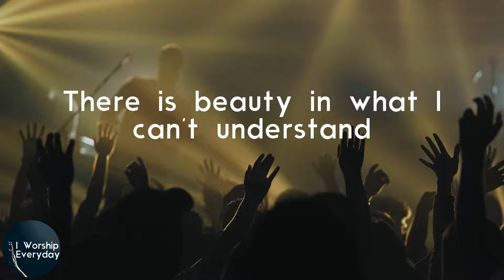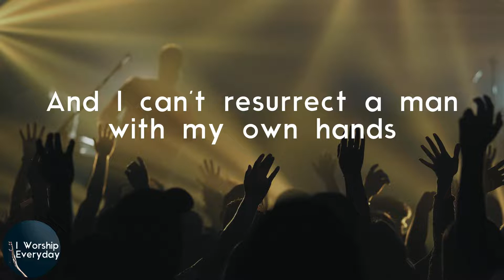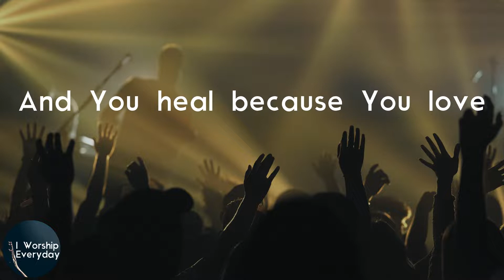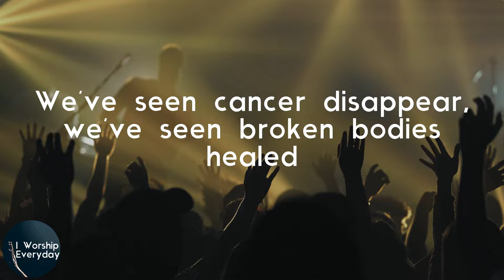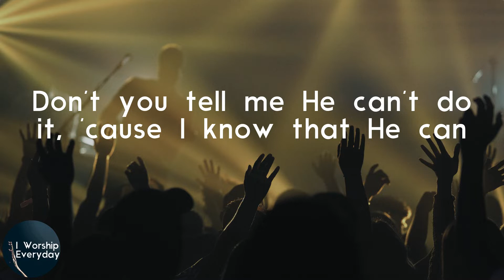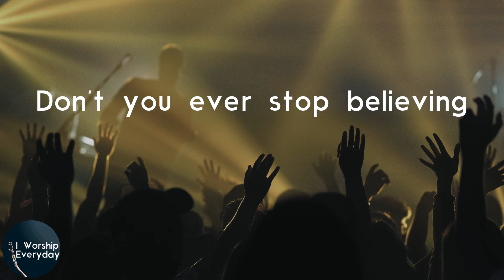Cody Carnes - Too Good To Not Believe (Lyric Video)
Cody Carnes Too Good To Not Believe lyrics

Lyrics Cody Carnes - Too Good To Not Believe:
I've lived stories that have proved Your faithfulness
I've seen miracles my mind can't comprehend
There is beauty in what I can't understand
Jesus it's You, Jesus it's You
I believe
You're the wonder-working God
All the miracles I've seen
Too good to not believe
And You heal because You love
Oh, the miracles we'll see
You're too good to not believe
Too good to not believe, oh
And I can't resurrect a man with my own hands
But just the mention of Your name can raise the dead, (yeah)
All the glory to the only One who can
Jesus it's You, Jesus it's You (come on)
Oh, I believe
You're the wonder-working God (yes, you are)
Too good to not believe (come on)
After everything I've seen
(After everything I've seen you do)
(Oh God)
Yes, I believe
I believe, I believe it
Oh, I believe
Ooh
We've seen cancer disappear, we've seen broken bodies healed
Don't you tell me He can't do it, don't you tell me He can't do it
We've seen real life resurrection, we've seen mental health restored
We've seen families reunited, we've seen prodigals return (come home)
We've seen troubled souls delivered, we've seen addicts finally free
We'll see cities in revival and salvation flood the streets (come on)
We'll see glory fill the nations like the world has never seen
Don't you tell me He can't do it, 'cause I know that He can
(Oh, never stop believing)
(Tell yourself you need)
(We've seen so much)
(Yes, I believe)
(Felt the same yesterday, today, and forever)
(Sing of love to my belief)
(You can do anything Jesus, You can do anything)
(Hallelujah)
Wonder-working God
Wonder-working God
Don't you ever stop believing
'Cause He's so, so good
So, so good